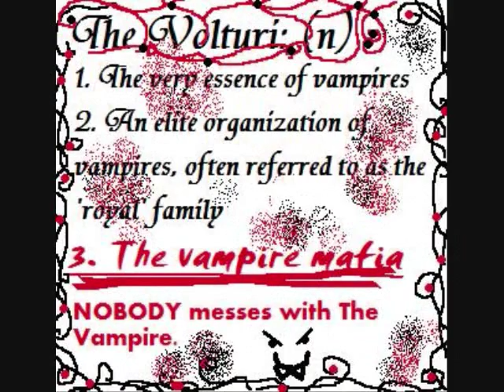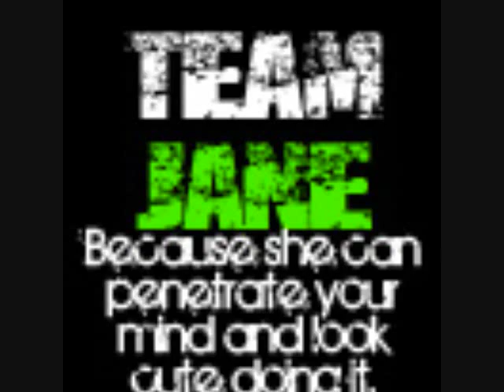Jane - everything burns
Jane of the volturi

song choice: because of her power she can cause you to be in a excrutiating ammount of pain and before she became a vampire she was sentenced to be burnt at the steak with her twin brother Alec

                 photo bucket
                 deviantart